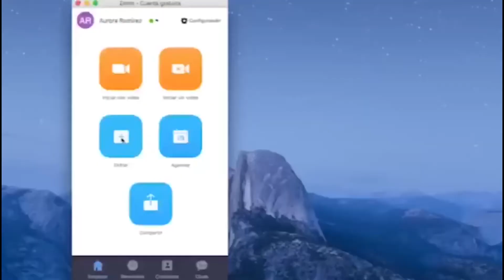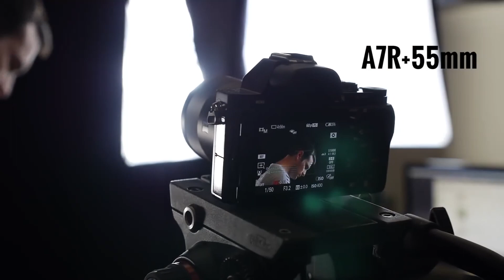LA CONVIVENCIA EN LA FAMILIA Con: Carolina Sequera desde Saltillo México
Entrevista desde Saltillo México, con Carolina Sequera
Coaching de Familia, casada y madre de tres hijos.
Hoy nos compartirá algunos consejos prácticos para tener una familia unida y saludable.